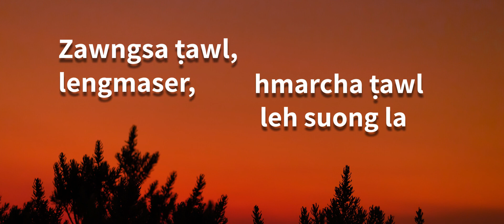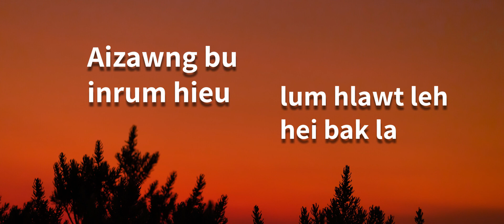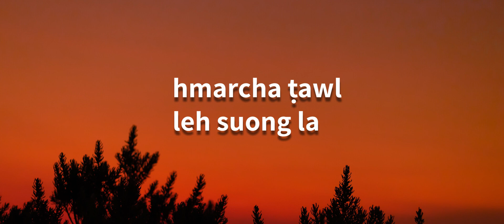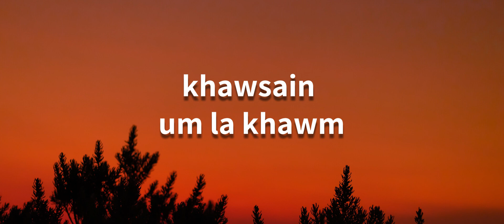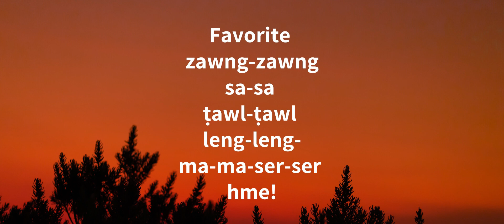Zawngsa Tawl : (L) Lalramsiem Khawbung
Zawngsa Trawl : (L) Lalramsiem Khawbung.
Words & Tune : (L) Lalramsiem Khawbung

Music & Record : Rka3 Brother's Recording Studio
Album:Chem tat thei lo papuite

Hi Lyric Video hi Channel dang a Upload phal a ni nawh.